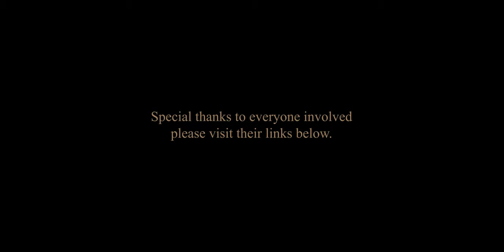Skull Island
Concept Art, Skull Island, Where Kong might live, Story, Kids in Trouble.

Special thanks to and please visit the below artists involved.